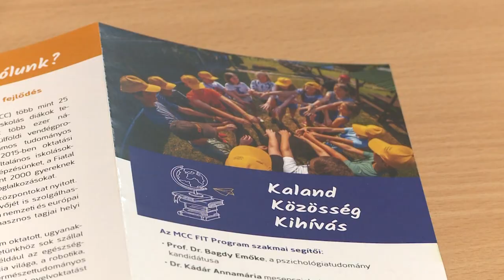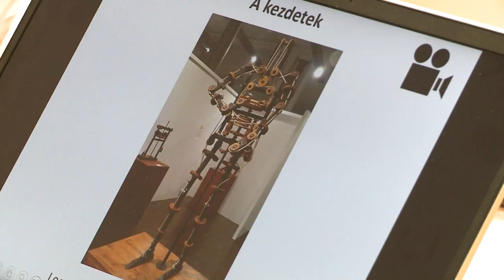230615 Köztér MCC